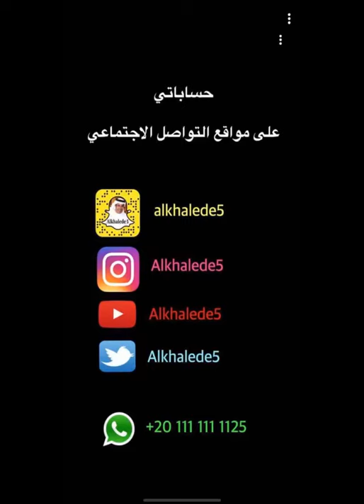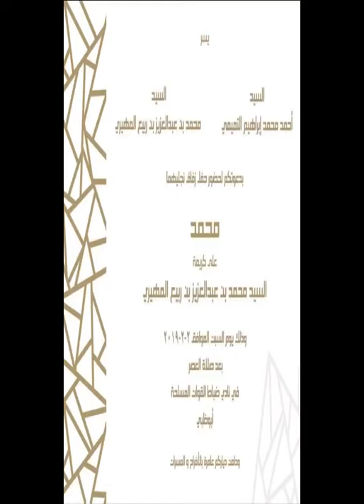خالد الخالدي في الشويهات واجواء رائعة